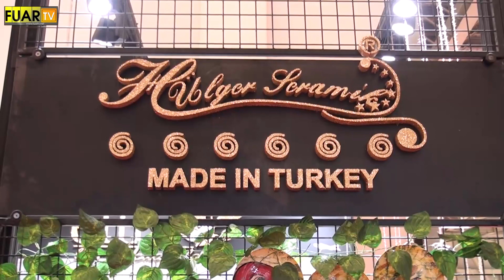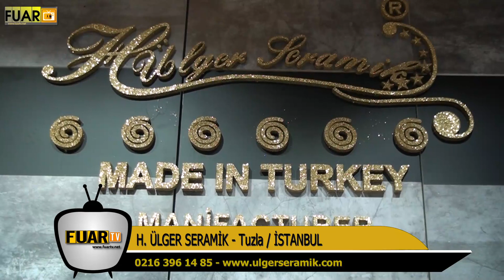H ÜLGER SERAMİK - FUAR TV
İstanbul Tuzla'da faaliyetlerine devam eden sektörün önde gelen isimlerinden  “H ÜLGER SERAMİK ” firmasının yetkilisi Hilal Ilıca,  firmanın standında muhabirimiz Ayşe Memduha Tezcan’ın  sorularını yanıtladı.